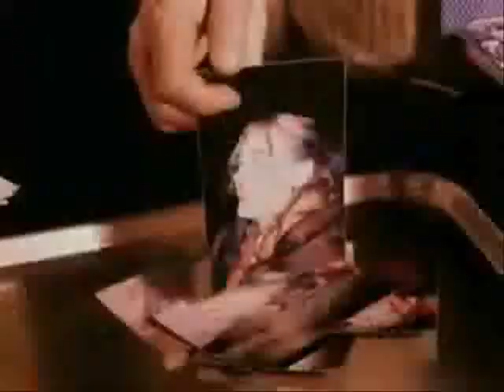Lost Sounds - No Control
Here's a Video I made for Jay Reatard(: